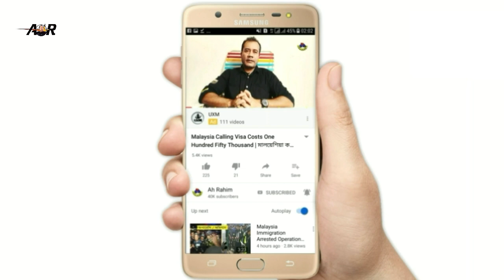আলহামদুলিল্লাহ মালয়েশিয়া আজ আক্রান্ত কম সুস্থতার হার বেশি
আলহামদুলিল্লাহ আবারও মালয়েশিয়া সুস্থতার হার বেশি।